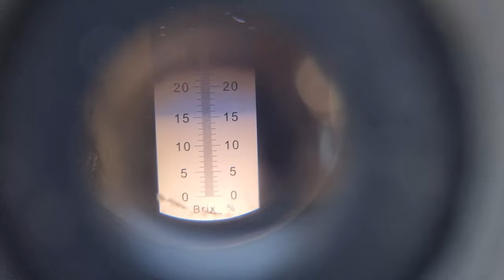Новинка в саду .Абрикос Світ Кот.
Абрикоса Світ Кот - це дуже врожайний та скороплідний сорт.
Досигають плоди в центральній Україні друга- третя декада червня.
Товарність плодів суперова ,смак неперевершений ,насичено абрикосовий.
Вміст цукрів 15 % по шкалі брікс набрав в 2024 році.
Абрикос солодкий і соковитий.
Середня вага плодів 90 грам.
Плодоношення було сигнальне на підщепі жердель .
Перші плоди побачив на третій рік.
Сорт самозапильний і не потребує додаткових сортів для запилення врожаю.